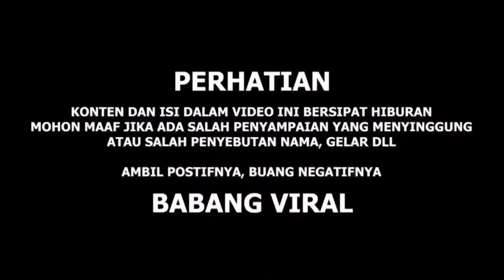AKHIRNYA KETEMU JUGA CEWEK MALING HP AUTO BAKU HAN_TAM SAMA KOMPLOTAN PRE_MAN